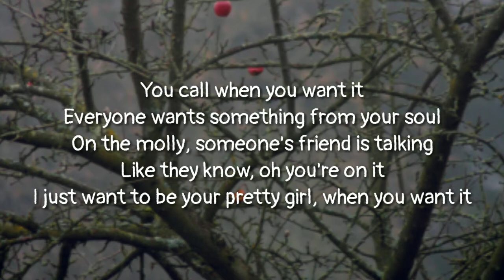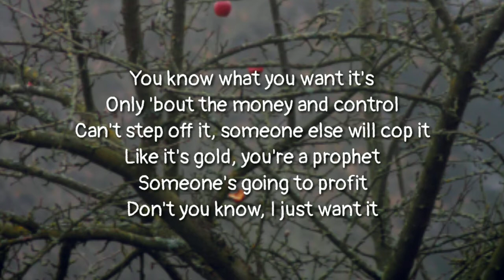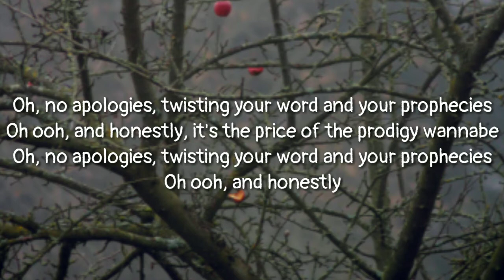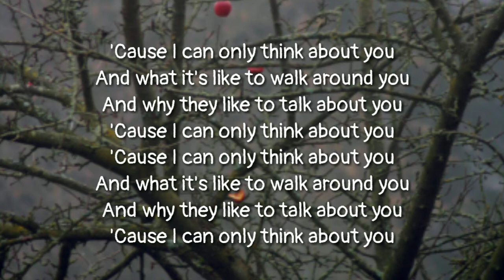King Princess - Prophet (lyrics)